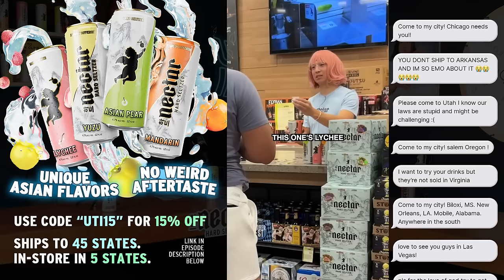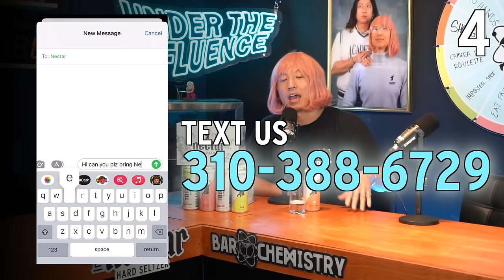We Got Into A Fight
Drink Nectar Hard Seltzer (21+) 🌴😎The NEW Paradise Pack is OUT  NOW 🌞🌊
Featuring: Green grape, Mango melon, Passionfruit orange guava., & Lihing pineapple
🛒 *Select Stores include Total Wine, BevMo, HEB, Specs, Foodland, Safeway, Whole Foods, Target and more

💊SUPER RECOVERY by SuperBonsai is OUT NOW! 100% Natural Ingredients formulated to tackle every part of your hangover.

In today's episode, we talk about how we got into a FIGHT, discuss the disappointing ending of Attack on Titan, why winter is CUFFING season, manipulative forehead kisses, and the P. Diddy and Cassie lawsuit.

Timecodes (Episode #138):
00:00 - Intro
00:21 - Skip Intro
05:02 - !!!AOT Spoilers!!!
26:24 - Why Is Winter Cuffing Season?
34:16 - Dating Awards
50:15 - Viet Is The Worst Person To Go To The Club With
1:04:34 - Body Count VS. Rejection Rate
1:12:38 - Forehead Kisses
1:23:16 - Linked In Is The Best Dating App
1:28:51 - Reality Shows
1:44:01 - The Gang Gets Into A Fight
1:59:19 - The P Diddy Case
2:13:54 - Dollar Store Therapy
2:14:30 - Outro

Drink responsibly!